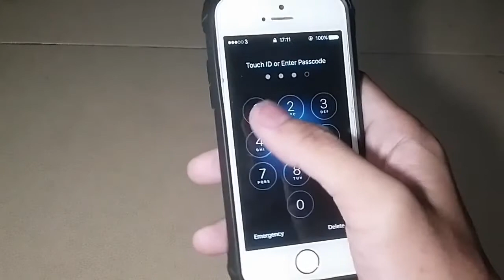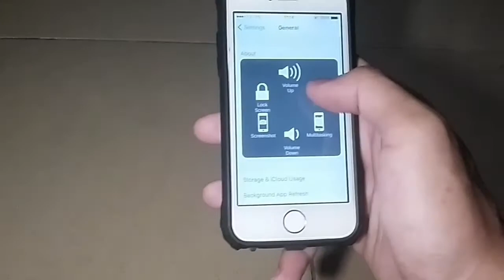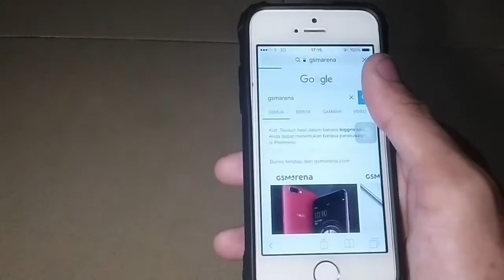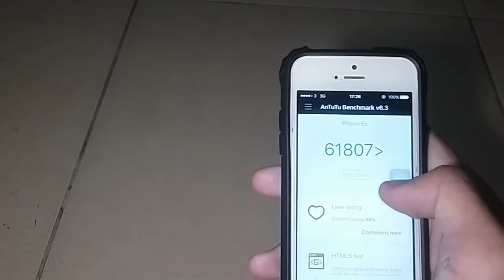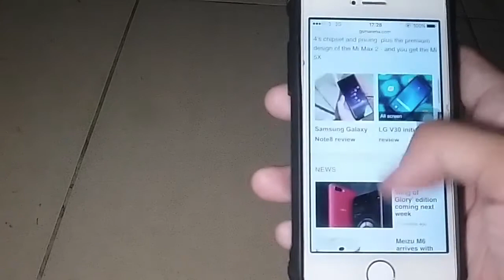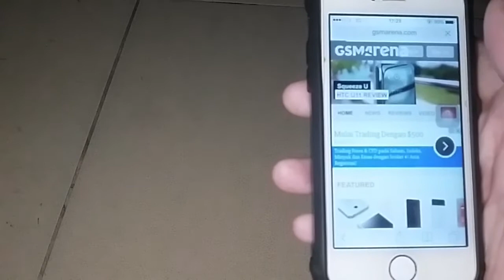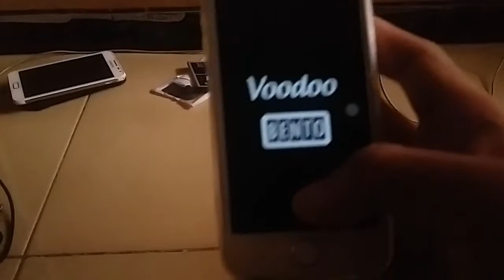Review iphone 5s masih layak gak sih di tahun 2017?